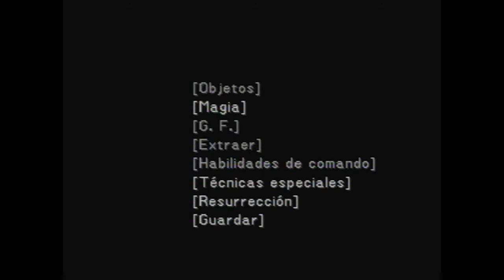Final Fantasy VIII - Jefe #37 Tiamant (NJNL Challenge)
(Ver en 720p)

NJ = No Junction (Sin enlaces)
NL = No Level (Sin subir de nivel)

Por fin, el "último" guardián de Artemisa.

Tiamant es muy simple, como su diseño (copia barata de Bahamut). Sólo tiene un ataque, Fulgor negro, y tarda bastante en hacerlo, porque en cada turno lo va deletreando.

Cuando leáis "Fulgor ne", eso es que en el próximo turno va a lanzarlo, y antes de que eso ocurra deberíais estar bajo los efectos de Luna invisible (y también del alcohol), o que os haya salido Estrella fugaz.

Si no conseguís hacer éste último, pues a Láser autoguiado y Samurais.

Ahora voy a por un par de jefes opcionales que probablemente alguno que otro haya echado de menos, cada vez falta menos.